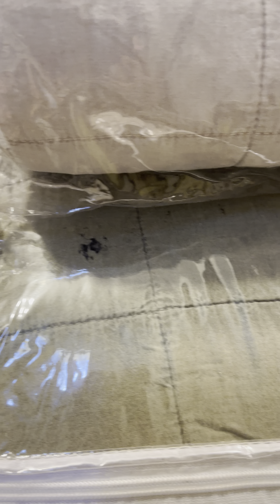*Big Sale* - Sapphire Zara Comforter || Bedsheets Wholesale Prices - Meewan Collection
Meewan Collection is Happy to show you *Big Sale* - Sapphire Zara Comforter || Bedsheets Wholesale Prices  At Wholesale Rate
If you want to Buy *Big Sale* - Sapphire Zara Comforter || Bedsheets Wholesale Prices   then this is the video for you!  So don't miss out this sale Of *Big Sale* - Sapphire Zara Comforter || Bedsheets Wholesale Prices  At Meewan Collection